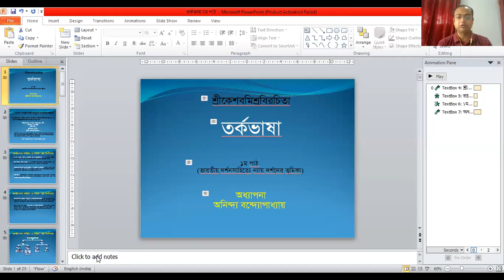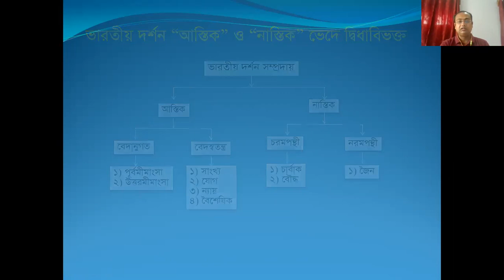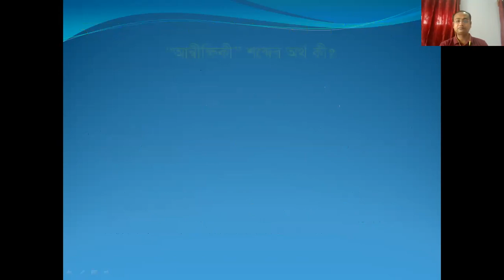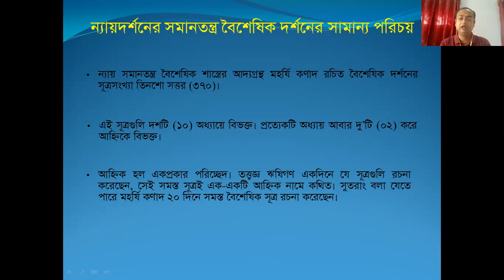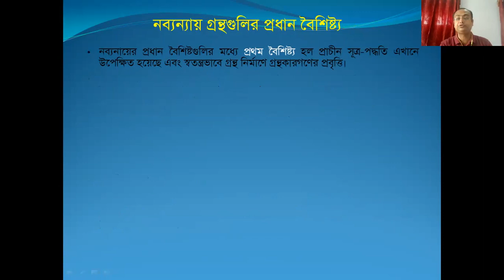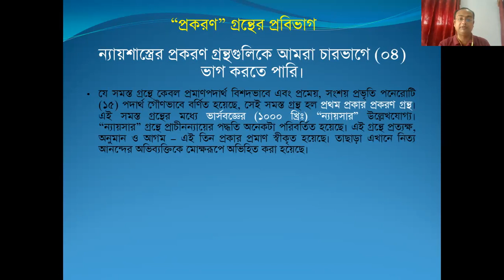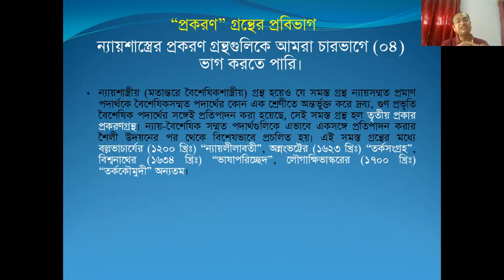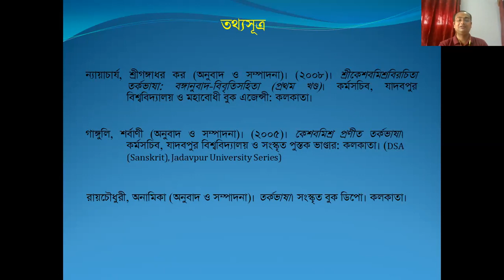তর্কভাষা ১ম পাঠ Tarkabhasha of Keshavamistra illustrated in Bengali by Anindya Bandyopadhyay (L 01)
তর্কভাষা ১ম পাঠ Tarkabhasha of Keshavamistra illustrated in Bengali (1st Lecture) Introduction
Anindya Bandyopadhyay
Assistant Professor, Department of Sanskrit
University of Kalyani, Kalyani, Nadia